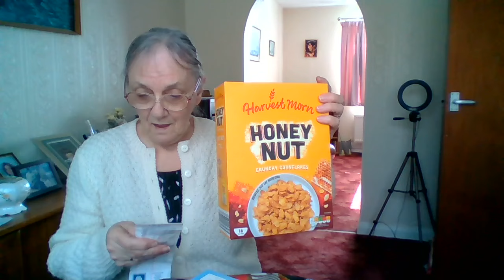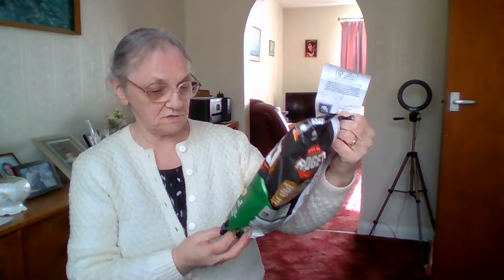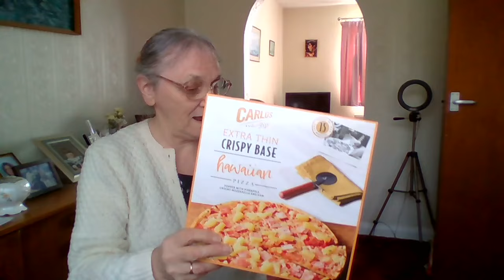Aldi's Shopping 15th Apr 2024, Sheila's Shopping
All my shopping and hauls and my cooking videos past and present

Sheila's Knitting Tips and Other Stuff
Sheila's Just Knitting